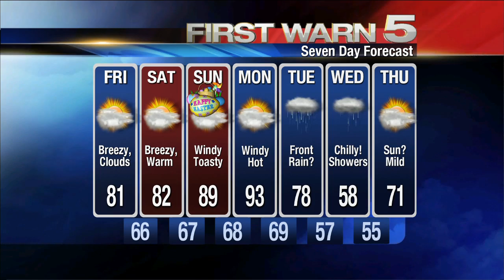KRGV FIRST WARN 5 Quickcast - March 29